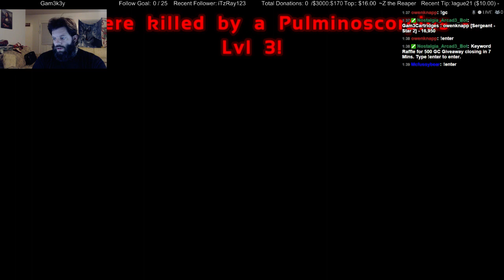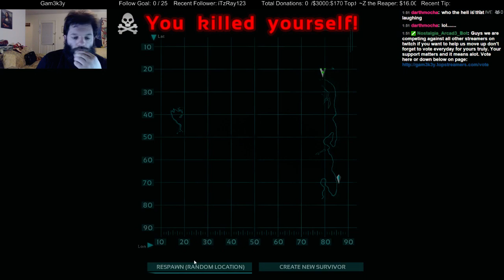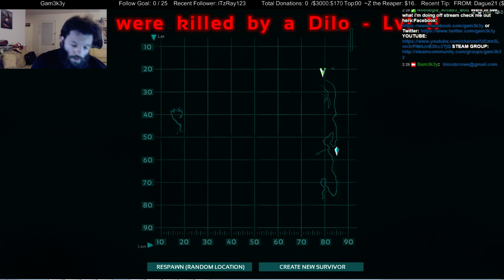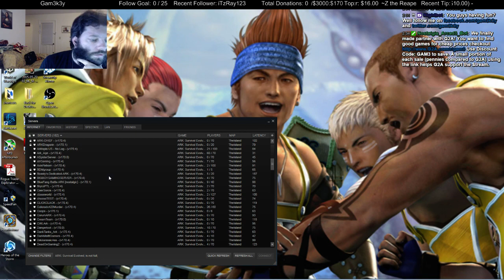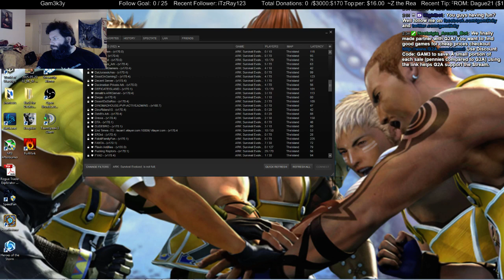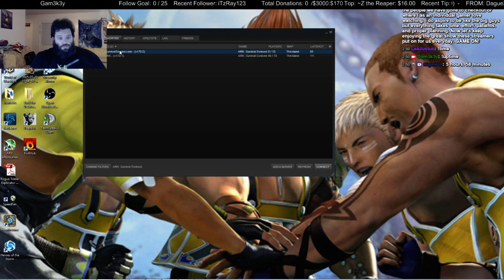24 hour Run 2 part 1 - 3 / 4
I started playing and got excited again more 24 hour MADNESS!